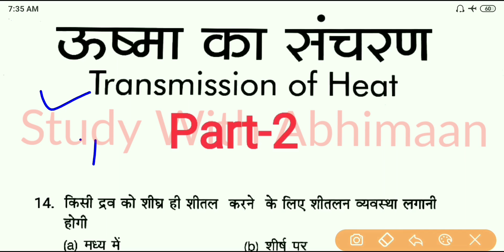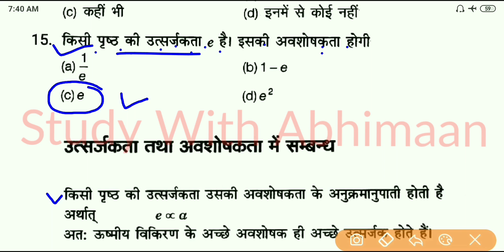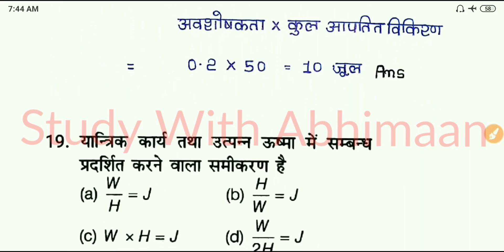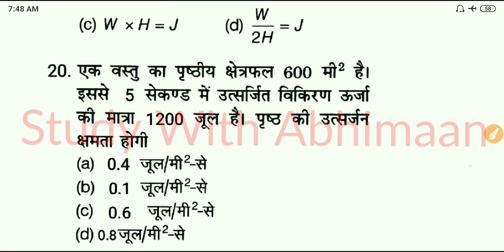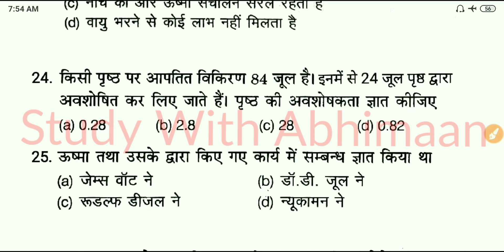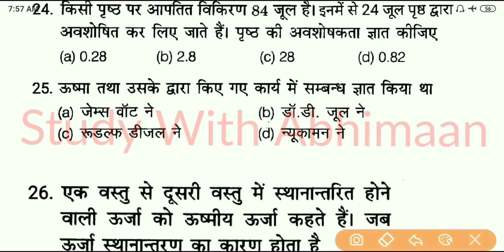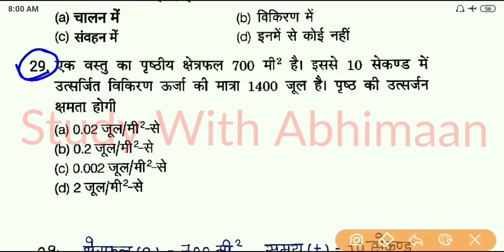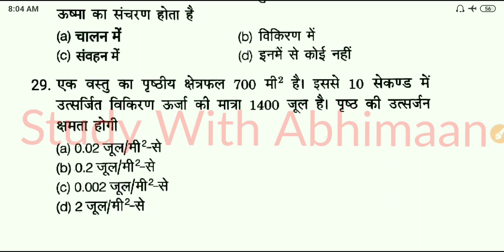Up Polytechnic Entrance Exam Preparation 2020 Physics Important Chapter Transmission Of Heat Part-2